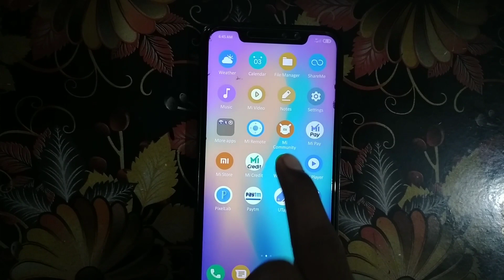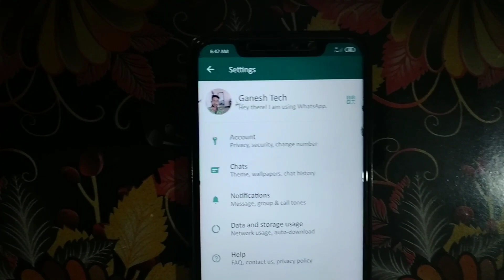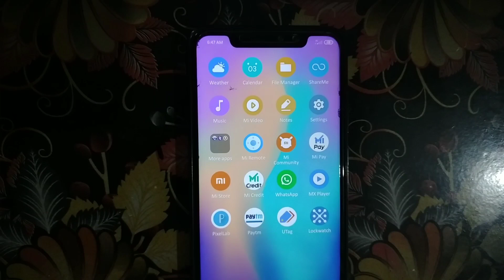ఎవరీ వాట్సాప్ స్టేటస్ చూసిన వాళ్లకు తెలియదు ఈ ఒక్క సెట్టింగ్ చేయండి చాలు|| WhatsApp new update in Te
ఎవరీ వాట్సాప్ స్టేటస్ చూసిన వాళ్లకు తెలియదు ఈ ఒక్క సెట్టింగ్ చేయండి చాలు|| WhatsApp new update in Telugu